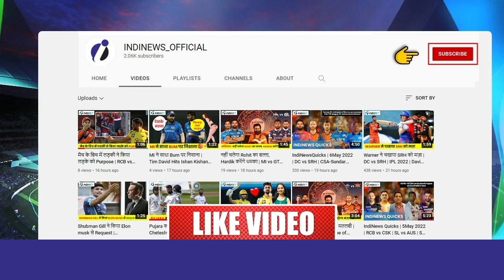Afridi: जो भारत कहेगा, होगा | Afridi's Statement On IPL In ICC's FTP Schedule | BCCI | PCB | Cricket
Former Pakistan cricketer Shahid Afridi said that India has the biggest cricket market and “whatever they say will happen.” Speaking on SAMAA TV’s show Game Set Match, the swashbuckling opener said, “It all comes down to the market and the economy. The biggest [cricket] market is India. Whatever they will say will happen.”

Afridi was talking about BCCI’s decision to host a longer IPL which could potentially affect Pakistan’s international fixtures. Recently, the IPL media rights were sold for a staggering amount of Rs 48,390 crore. Jay Shah, the BCCI secretary, announced soon after that IPL is going to have a bigger window from 2024.